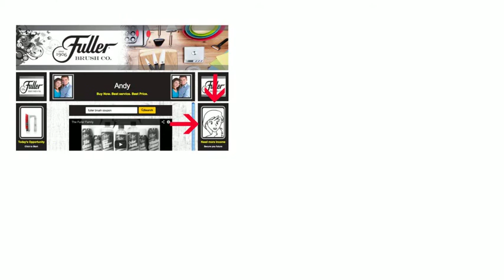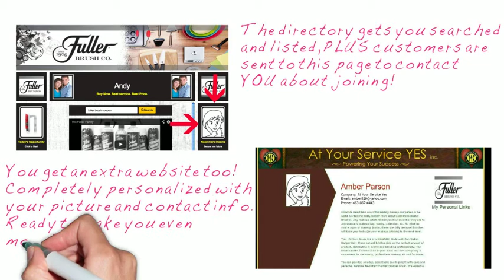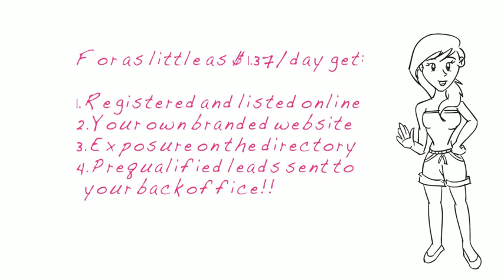Fuller Brush Training | Sell More Products With The Company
Fuller Brush Training | Sell More Products With The Company. This Fuller Brush video will show you how to sell more Fuller Brush products here with the Fuller Brush Company.
Click the link above to use the advertising source shown in this Fuller Brush video showing you how to sell more Fuller Brush Company products with the Fuller Brush company.

Fuller Brush
Fuller Brush company
Fuller Brush products
Fuller Brush company products